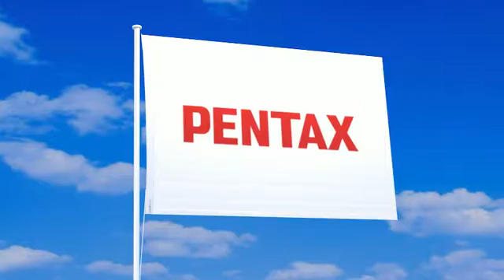ペンタックスの旗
ペンタックスの旗が風になびく動画。